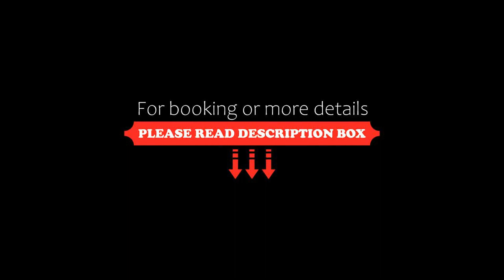OYO Flagship 42700 White Sand Guest House, Auroville, India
About Property:
OYO Flagship 42700 White Sand Guest House features rooms in Auroville. All rooms feature a TV with cable channels and a private bathroom. The accommodation offers a 24-hour front desk and room service for guests.
At the hotel, every room includes a wardrobe.
Guests at OYO Flagship 42700 White Sand Guest House can enjoy a continental breakfast.
Pondicherry is 6 km from the accommodation, while Cuddalore is 29 km away. The n...
Property Type: Hotel
Address: DIVAN KANDAPPA STREET, PERIYA MUDULIYARCHAVADY, AUROVILLE, Pondicherry, 605104 Auroville, India
Searching For
1. OYO Flagship 42700 White Sand Guest House - Auroville - India
2. OYO Flagship 42700 White Sand Guest House - Auroville - India Address
3. OYO Flagship 42700 White Sand Guest House - Auroville - India Rooms
4. OYO Flagship 42700 White Sand Guest House - Auroville - India Amenities
5. OYO Flagship 42700 White Sand Guest House - Auroville - India Offers and Deals
Audio Credit:
Track Title: Blank Slate
Artist: VYEN